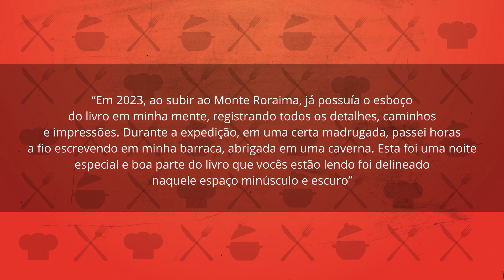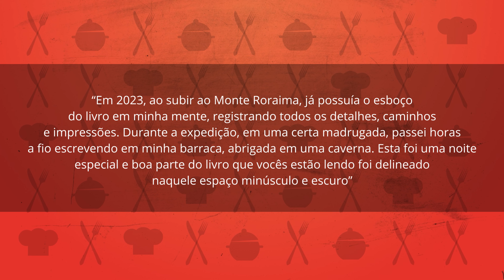ASSASSINATO NO MONTE RORAIMA: OBRA DE EDGARD ZANETTE. Cultura à Milanesa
O livro “ASSASSINATO NO MONTE RORAIMA” , de EDGARD ZANETTE, conta a historia: sete pessoas estão juntas no trajeto de subida ao monte, que fica localizado na tríplice fronteira entre Brasil, Venezuela e Guiana. Com línguas distintas e personalidades incógnitas, a história reúne os venezuelanos Terence e Javier; o casal francês, Louis e Camille; os brasileiros Alberto e Helena e o jovem Yuri, um grande mestre de xadrez russo.